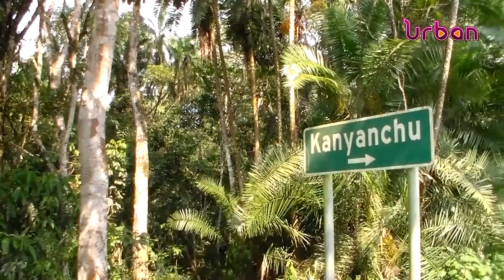Two years after gaining status